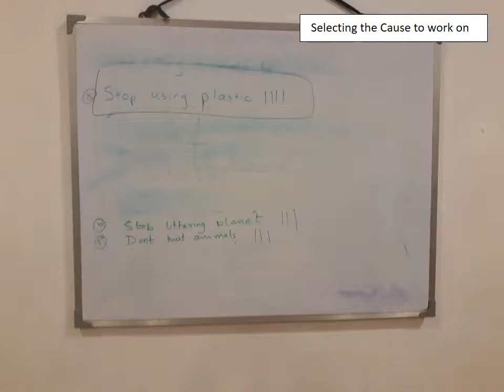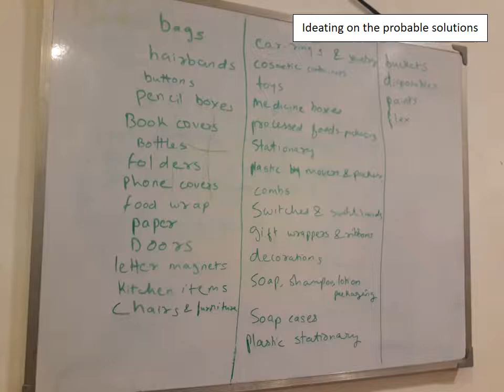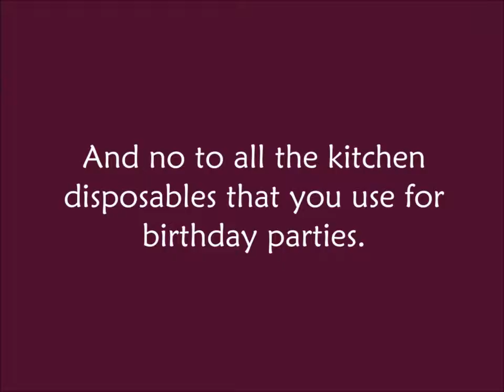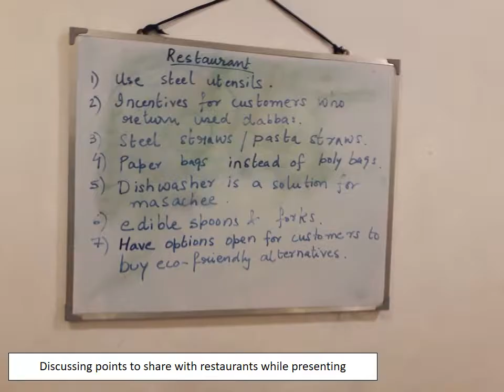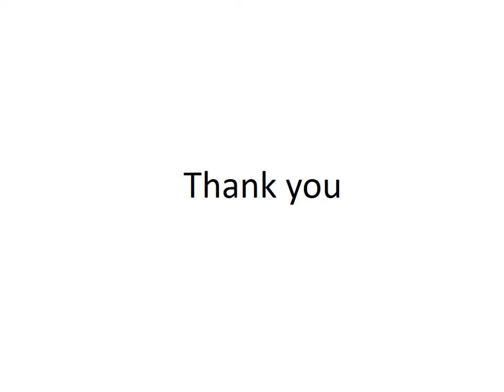DFC Drastic Plastic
Drastic Plastic is the work of 14 children to bring about a change in the world in regards to the excessive and mindless use of plastics.